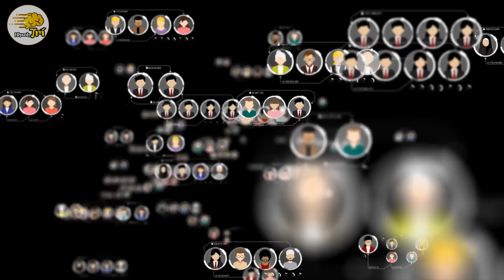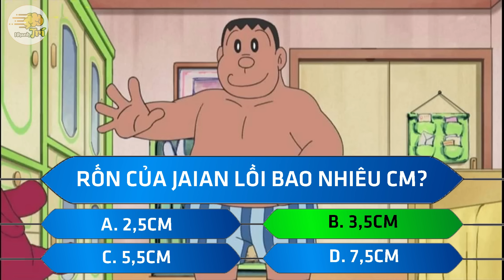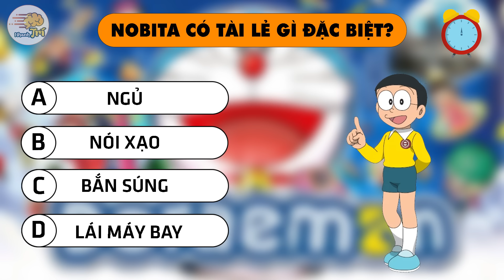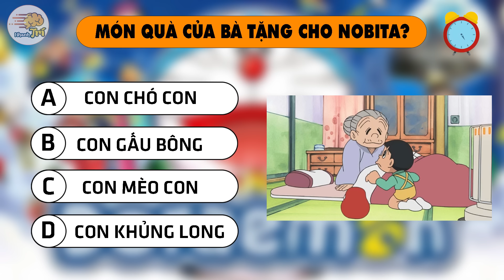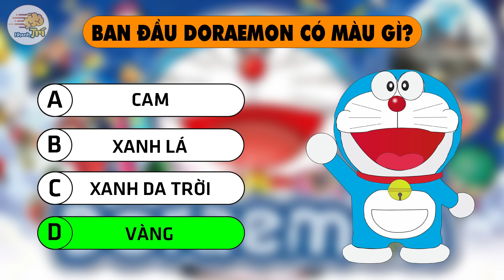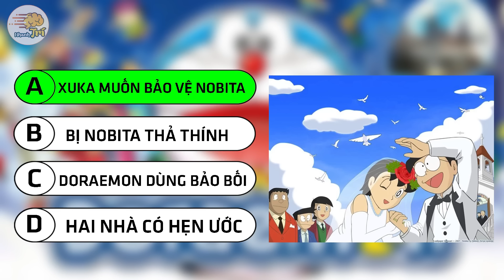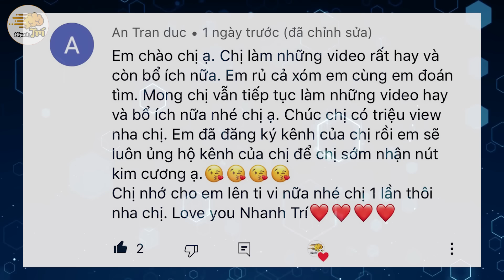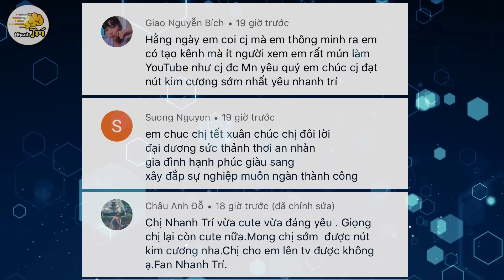Top Những Câu Đố Về DORAEMON Có Thể Fans 20 Năm Cũng Chưa Chắc Trả Lời Đúng | Nhanh Trí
ngoài kia mưa gió bão bùng, nơi bình yên nhất là về bên mems!
Ngoài kia, từ mọi ngóc ngách đường phố cho đến từng ruộng lúa thôn quê, người ta đang quan tâm rầm rộ tới những drama khét lẹt tràn lan trên mxh mà quên đi rằng, ở đây đang có trào lưu câu đố giải mã bí ẩn thú vị về bộ truyện doremon, Lan nhanh chóng mặt trên toàn cầu và tạo nên những cơn sốt trên khắp các mxh danh giá!! làm cho cả những mọt truyện anime cứng cựa phải tò mò tự hỏi rằng: truyện doremon thì có gì mà bí ẩn như thế, chẳng lẽ doremon ,hay nobita, và những người bạn có tồn tại thật ở ngoài đời hay sao,vvv và mây mây ….hầy…thực ra đó là như thế này

1/ trước tiên, cho mình hỏi ở đây có bạn nào là fan của bộ truyện tranh doremon thần thánh này k, cmt ngay fan cứng ddorremon để điểm danh nha!!
bởi có vô vàn những bí mật, những thông tin chi tiết xoay quanh câu chuyện mà các bạn chưa biết đâu!! đầu tiên chúng mình cùng khui ra bí mật về ngày sinh của doremon và những người bạn!
theo các bạn doremon và nobita thì ai mới là người ra đời trước???
2/ tiếp đến là cặp đôi Jaian với Suneo - nếu mà được đặt cho đôi này 1 cái biệt danh thì bạn sẽ đặt cho Jaian và Suneo cái tên gì??? hihi!
3/ CẶp đôi vàng trong làng thanh mai trúc mã tiếp theo, k thể k nhắc đến Dekisugi với Shizuka!!
4/ chuyên mục ngày sinh đến đây là tạm dừng, phần tiếp theo, ai k muốn là ng tối cổ thì nhất định phải xem hết đấy nha!! còn ai k nghe bỏ lỡ ráng chịu nè
theo bạn bảo bối….là?
5/ bên cạnh đó là 1 bí mật gây chấn động giới anime nói chung, và những ng mê truyện doremon nói riêng!
6/ và tiếp theo là 1 câu đố, nắm giữ bí mật về nobita! có thể bạn đã đọc mòn truyện, xem chán phim rồi nhưng có thể k để ý đâu!
7/ mình thì k nhớ tập nào bà của nobita tặng cậu ấy món quà nhưng mình biết món quà mà bà tặng cậu là món quà gì, mà nobita k thể nào quên! bạn có biết đó là món quà gì mà ý nghĩa vậy k?
8/ còn nhiều bí mật về nobita lắm luôn, nhưng mình sẽ làm p2 nha các bạn đồng ý k, còn ngay sau đây là nói chút về doremon cho nó công bằng hifhi!
9/ với chúng mình thì mèo ú doremon luôn là hoàn hảo, với vô số món bảo bối thần thánh mà ai cũng mơ ước có được, ấy thế mà số phận trời sắp đặt, cậu ấy bị cho là sản phẩm kém chất lượng ,tại sao thế nhỉ
10/ lý do bí mật nào khiến xuka đồng ý kết hôn với nobita hậu đậu của chúng ta thay vì dekisugi nhỉ?
11/ trùm cuối khét nhất, gắt nhất, bá đạo nhất ngày hôm nay!! đố bạn video này xứng đáng được những gì?
mà này ,xem xong chưa, xong rồi thì thả ngay 1 like, share video và đăng ký kênh vì nó miễn phí, rồi tắt điện thoại để học bài hoặc đi chơi đi nhaa.